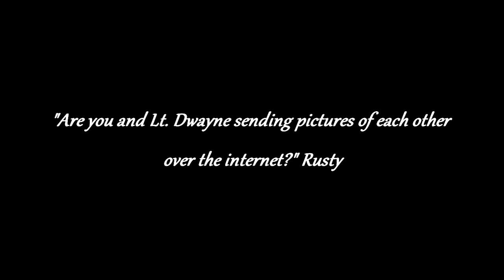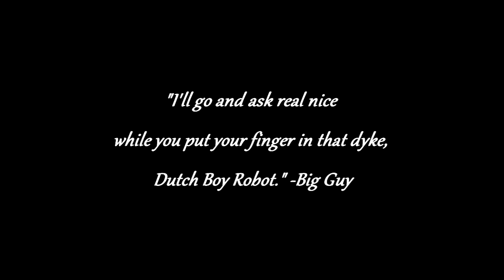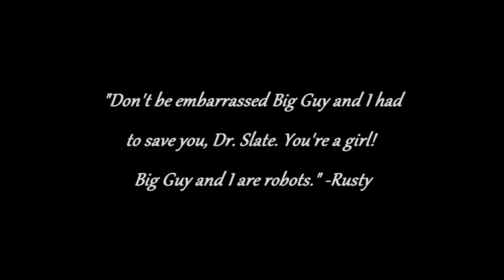The Big Guy and Rusty the Boy Robot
Check out a review I did of a cartoon I should have given a better chance, The Big Guy and Rusty the Boy Robot.

This review was commissioned by Ulysses Oyarzabal

Sites I write for:
VP Daily -